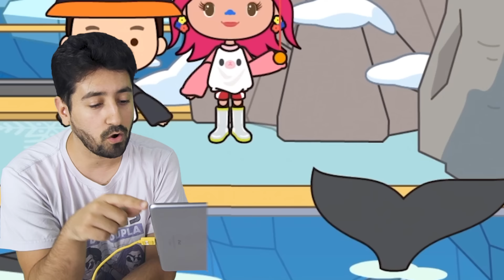ROTINA NO ZOOLÓGICO DE GELO do Miga World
Descubra como seria nossa rotina no novo Zoológico de Gelo do Miga World!

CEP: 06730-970